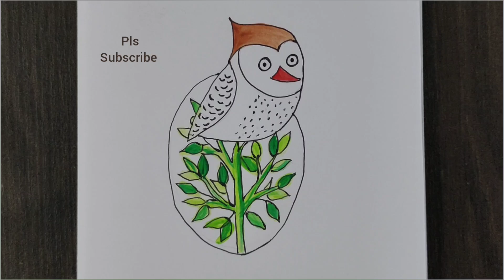How to draw an Owl 🦉/ Easy Owl drawing step by step tutorial for beginners/ drawing pictures